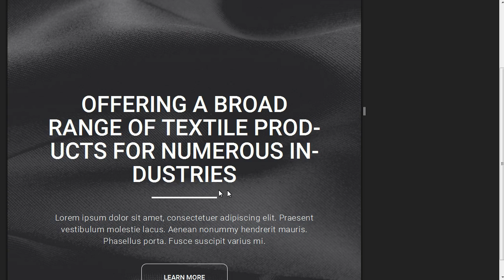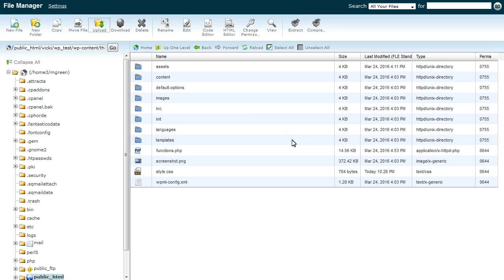How To Remove Hyphens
This tutorial is going to explain you how to remove hyphens.